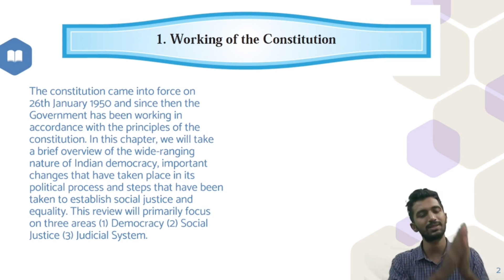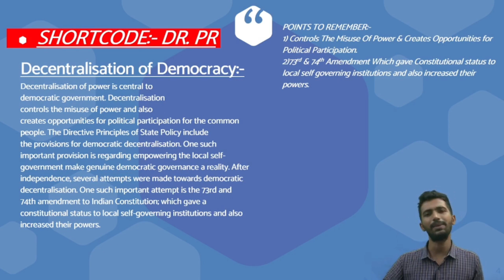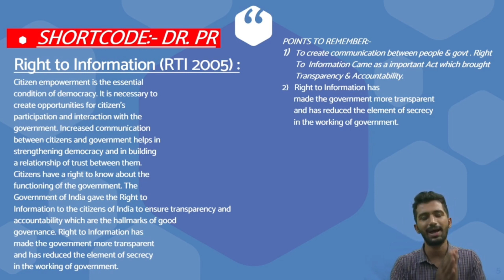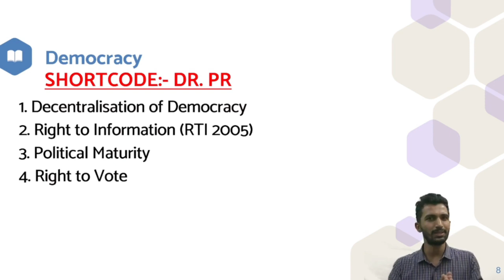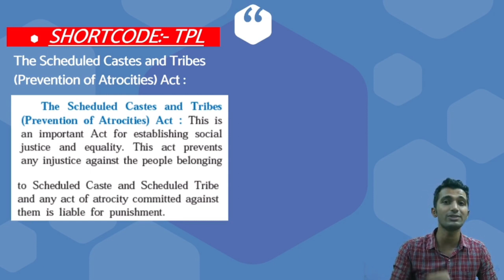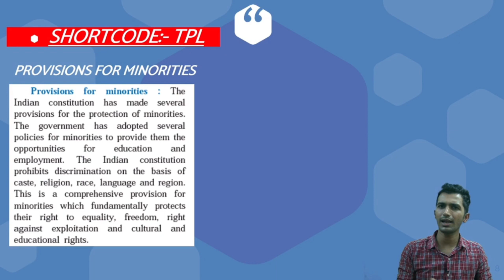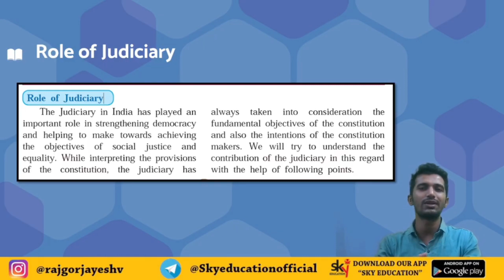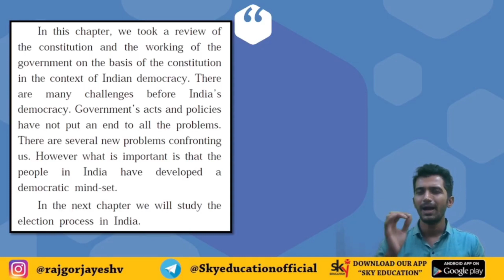10th Political Science | Chapter 1 | Working of Constitution | ONE SHOT REVISION maharashtra board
In this video You will get the lecture videos of 10th Political Science chapter 1Working of Constitution  Political Science ONE SHOT LECTURE Maharashtra board.